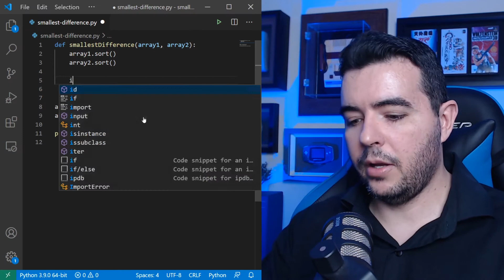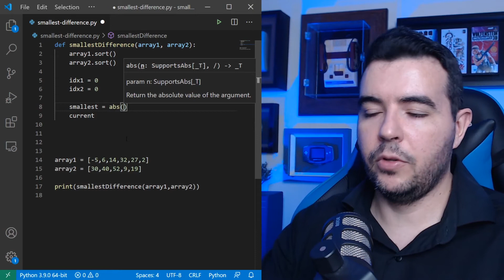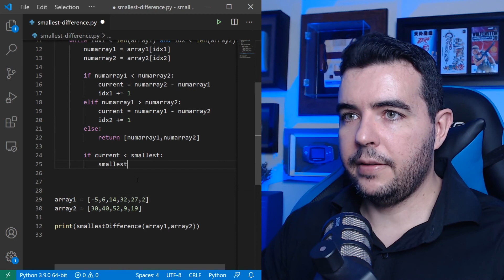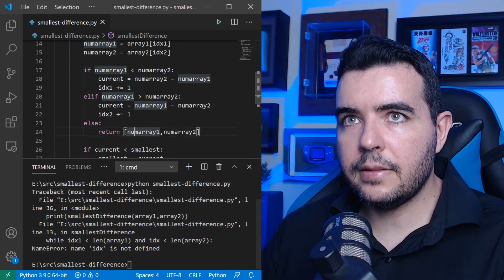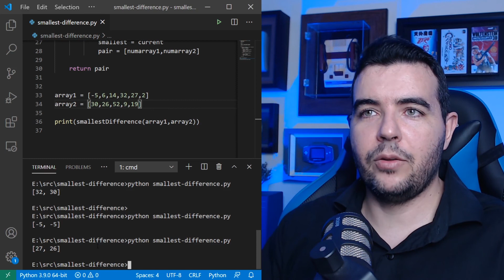Menor Diferença entre Arrays. Algoritmo e Questão de Entrevista.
Neste problema temos dois arrays de números e o objetivo é escolher um número em cada array de tal forma que a diferença entre eles seja a menor possível. Os arrays contém números positivos, negativos e são aleatórios. Se existir um par igual então o algoritmo já pode parar, pois a distância seria 0, que é a menor possível. No vídeo falo de duas soluções mas implemento apenas a mais otimizada.